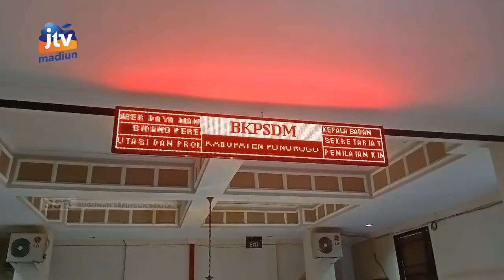PONOROGO - Nasib Ribuan Tenaga Honorer Jika Resmi Dihapuskan